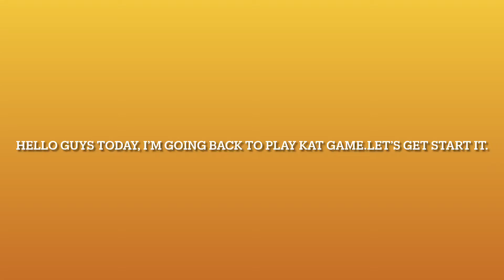ROBLOX Kat 2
:( teamer